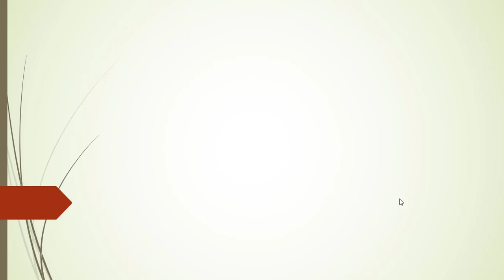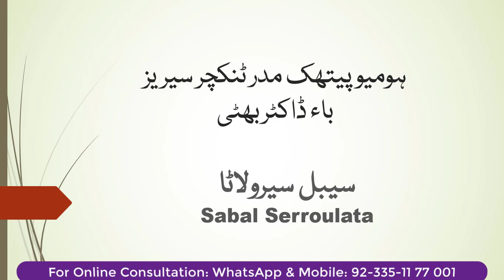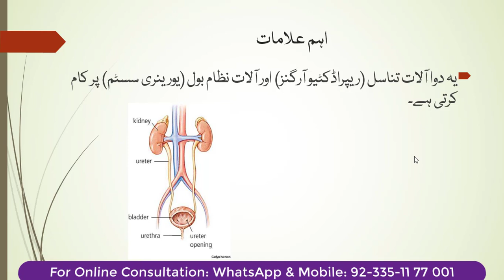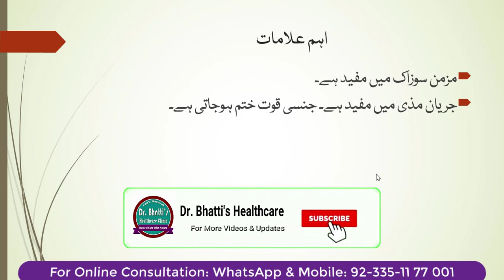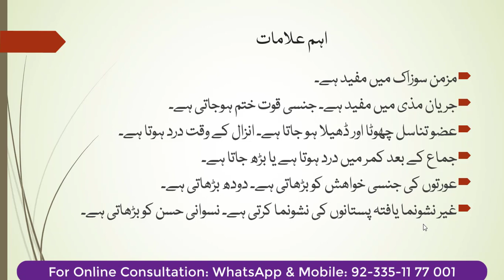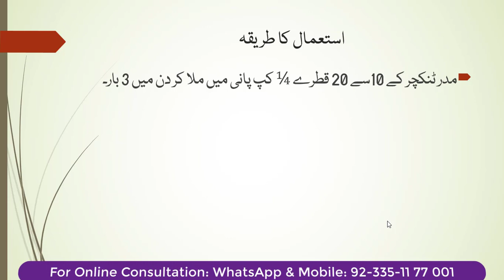Sabal Serrulata Mother Tincture by Dr Bhatti | پراسٹیٹ گلینڈ اور پیشاب کی تکالیف کی سرتاج دوا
Account detail for payment are,

1- Bank Account:
BANK Name-  Habib Bank Limited
Name - Dr. Nadir
Account No- 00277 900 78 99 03 (there is no any charges apply when you transfer money)
2- Easypaisa Account:
Name: Nadir Ali Bhatti
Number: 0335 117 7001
3- Mobicash Account:

Please confirm after making the payment on  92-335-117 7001

Clinic Details:
Clinic Timing: